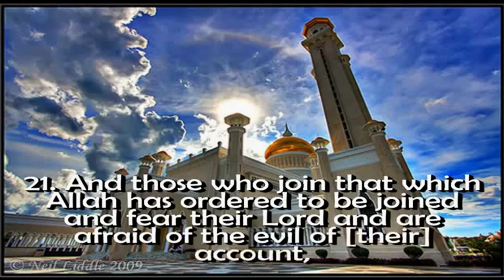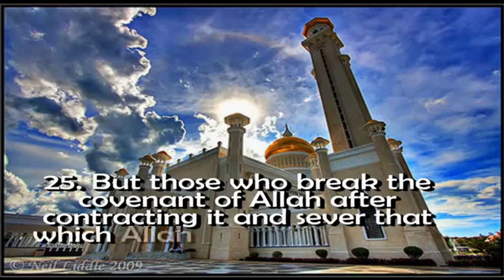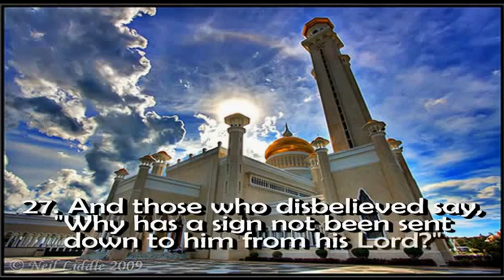Ihya Uloom ud-Deen Class VI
Ihya Uloom ud-Deen lecture presented by Sayyid Shaykh Saa'd al Attas